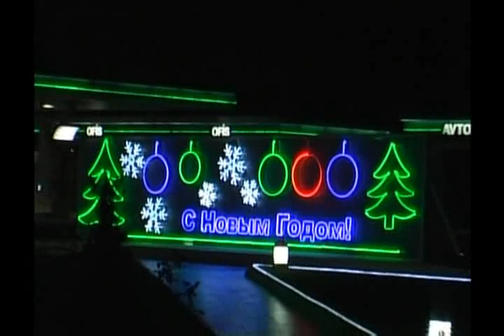AZPETROL - Yeni İliniz Mübarək!!!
Yeni İliniz Mübarək!!!